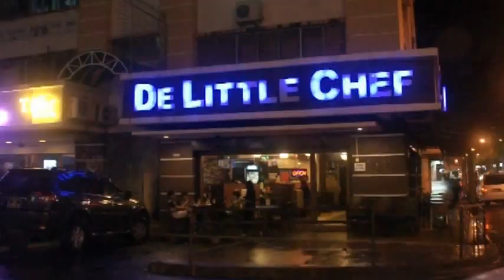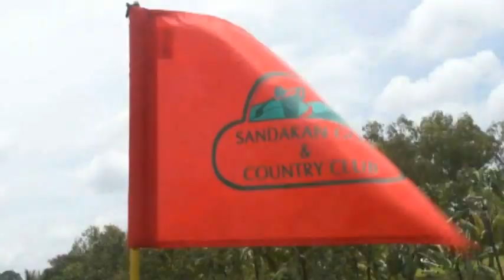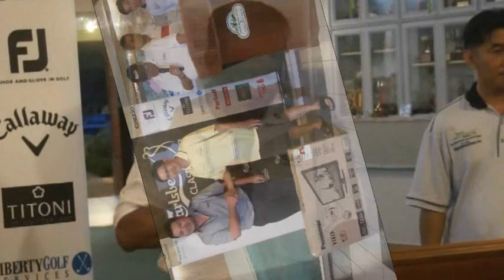Sandakan Golf Club, Sabah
I visit Sandakan located in Sabah once a year. This is actually the Land where you see people live in harmony between the many different races and call it 1 Malaysia if you wish. This video begins with an interview with a Bistro owner who has been a loyal supporter of Carlsberg and than moving on to the Sandakan Golf Club the following day where I got some good feedback from the players who took part in the Carlsberg Golf Classic 2012 golf event. These interviews were not planned and what you see is what you get. Most of my videos contain factual information and not effects to thrill you. Anyway, a special thanks is extended to Fung Nyit Onn of Carlsberg Sandakan for his great hospitality given during my stay.